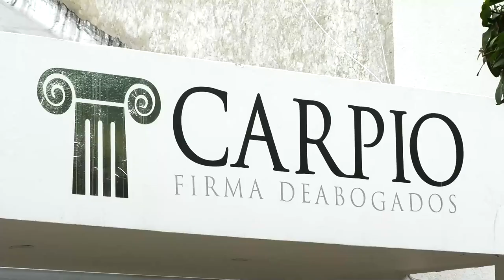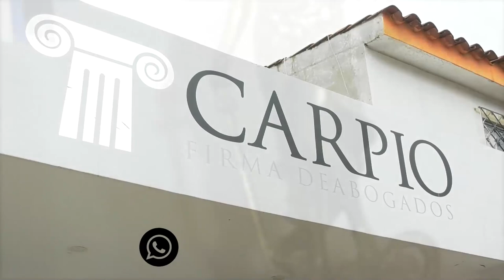EN UCI PERMANECE JOVEN BALEADO POR ‘MICHITO’ EN TIERRA PROMETIDA